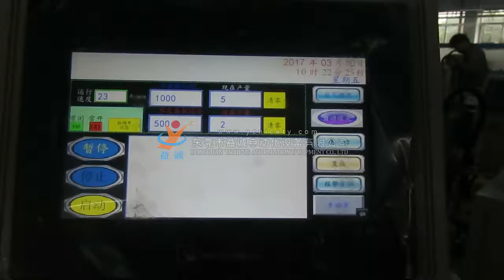Automatic assembly of handle shank (straight handle)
Function:
PLC control system, to complete all parts feeding and assembling automatically.
Application:
Applied in handle shank production area, to achieve feeding and  assembling automatically.
Technical Parameters:
Cycle Time: 22-30pcs/min
Input Voltage: 200-240VAC, 50-60HZ
Input Air Pressure: 4.5-8.0kgf/cm2
Feed Mode: feed by bowl feeder automatically
Dimension: 1500(L)*1000(W)*1900(H) (mm)
Weight: about 600 kg

If you want to know more information, please contact Lorna

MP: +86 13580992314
Looking forward to your contact